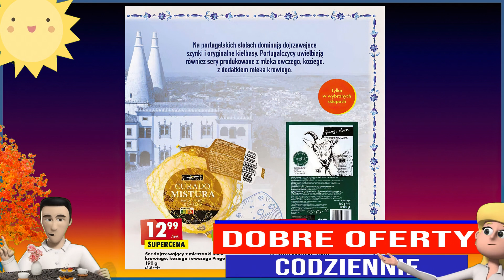BIEDRONKA | Gazetka od Czwartku 23.02.2023. | Smak Portugalii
Smakołyki w Biedronce znajdziesz codziennie, ale niecodzienna jest oferta, która już od czwartku 23 lutego 2023 zawitała do sklepów biedronka Oferta produktów spożywczych prosto z Portugalii które w swoim smaku mają zaklęte słońce plaże i ciepłe morze. Do kupienia są słodycze i przekąski, sery, oliwy, krewetki i wiele innych.

POLUB NAS na Facebooku i bądź na bieżąco